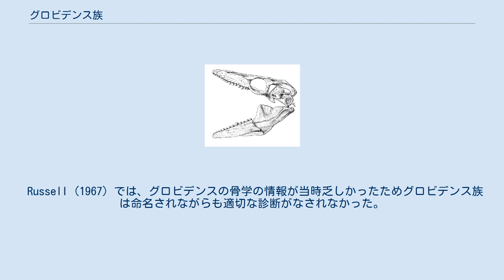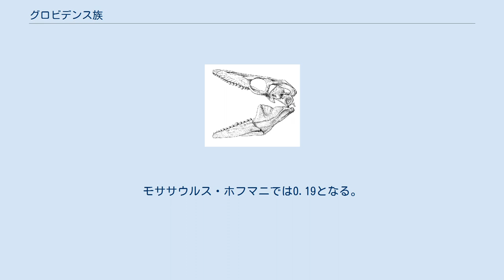グロビデンス族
グロビデンス族 (Globidensini) は、後期白亜紀に生息した海生有鱗目のモササウルス科モササウルス亜科の族。
本族の属は北アメリカ、ヨーロッパ、アフリカ、アジアから産出する。
本族にはグロビデンス、ハラナサウルス、カリノデンスおよびイグダマノサウルスが分類される。
 白亜紀末まで適応を続けたグロビデンス族は高度な特殊化を遂げ、特徴的なノブ状の歯によって硬い獲物を摂食する生態的地位を手に入れた。
この生態的地位は三畳紀のプラコドゥス科（板歯目）やグリッピア（原始的な魚竜）の絶滅以降、中生代の大部分において占める者がいなかった。
グロビデンス族の化石記録は希少であるため彼らは謎に包まれており、深海など生息域が限られていたために化石学的バイアスがかかった、硬い獲物を摂食する生態ゆえに当初の場所で個体群が拡大しなかったなどの可能性がある。
 ずんぐりとした球形の歯はプログナトドンやプレシオティロサウルスと比較されることがままあり、両属もグロビデンス族に分類されることがある。
これらの属はおそらくグロビデンスさほど近縁というわけではない。
 グロビデンス・ダコテンシスの復元された頭骨。
球状の目立つ歯が見られる 全体的にグロビデンス族は中型のモササウルス科爬虫類で、グロビデンスは全長6メートルに達した。
グロビデンス、カリノデンス、イグダマノサウルスの歯は丈夫で球形であるという点で他のモササウルス科のものとは異なる。
大半のモササウルス科の属はイカや魚類といった柔らかく滑りやすい獲物を捕らえるのに適した鋭い歯を持つ。
中には甲殻を持つ獲物の体を破砕することのできる者もいるが、グロビデンス族ほどに特殊化を果たした属はいない。
グロビデンス族は丈夫で強靭な頭骨と半球形の歯を組み合わせ、アンモナイトや二枚貝および小型のウミガメといった動物の甲殻を砕くことができる。
 Russell (1967) では、グロビデンスの骨学の情報が当時乏しかったためグロビデンス族は命名されながらも適切な診断がなされなかった。
しかし、グロビデンスが他のモササウルス亜科から明確に区別される特徴を持ち、クリダステスの明確に派生的な子孫であると考えられたことで、族の新設に至った。
 後に提唱された定義は、モササウルス・ホフマニを含まずグロビデンス・ダコテンシスを含む最も包括的な分類群というものである。
 グロビデンスとプログナトドンはともに強力な顎の筋肉を持つ。
上側頭窓の長さと頭骨長の比率は以前よりモササウルス科の咬合力の測定方法として用いられており、これらの属ではモササウルスと比較して極めて数値が大きい。
グロビデンス・ダコテンシスでは0.27、プログナトドン・オヴェルトニでは0.22、プログナトドン・サトゥラトルでは0.22である。
モササウルス・ホフマニでは0.19となる。